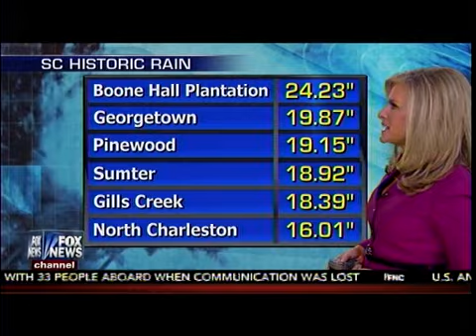State Of Emergency Declared I S.C. As Heavy Rains Wipe Out Roadways & Cause Major Flood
State Of Emergency Declared I S.C. As Heavy Rains Wipe Out Roadways & Cause Major Flood - Fox Reportr